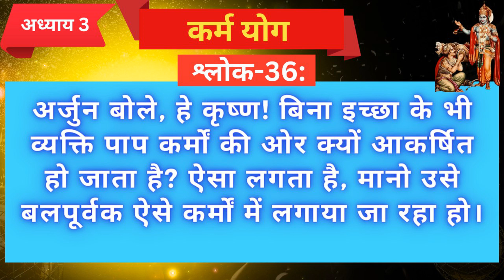श्लोक 36_अध्याय -3 कर्म योग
इस श्लोक के माध्यम से निखिल जी हमें समझा रहे हैं कि अर्जुन ने हम सबके लिए एक महत्वपूर्ण प्रश्न भगवान से किया है कि हम सब इंसान बिना इच्छा से किसी पाप कर्म की तरफ प्रेरित क्यों हो जाते हैं? ऐसा लगता है जैसे कोई हमें मजबूर कर रहा है। उस बुरी आदत की तरफ लगने के लिए। क्यों होता है ?यह अर्जुन पूछना चाहता है हमारे साथ ऐसा कई बार होता है बुरी आदतों में उलझा हुआ इंसान उन बुरी आदतों को छोड़ने का वायदा अपने घर परिवार से करता है ।लेकिन जैसे ही उस बुरी चीज को देखता है ,अपने मित्रों के बीच में जाकर तो वह उसे इस्तेमाल कर लेता है और बाद में उसे अपने ऊपर घृणा भी आती है कि यह उसे नहीं करना चाहिए और वह भी यही प्रश्न करता है कि मैं ना चाहते हुए भी इसकी तरफ कैसे खिंच गया?
भक्तों अगर इसका कारण आप जानना चाहते हैं तो प्रभु अगले श्लोक में इसका उत्तर भी बताएंगे और इसका सुझाव भी बताएंगे।

If you want to listen to the RECORDINGS OF GOLOK EXPRESS SATSANGS, you can access the below podcast links.👇👇👇👇

Get your daily dose of positivity & motivation by watching Golok Express videos.
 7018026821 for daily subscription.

You Can Also Get Connected With Us By Downloading Our Spiritual Hub Application From The Given Link.

Spiritual Hub Link (Play Store)

Spiritual Hub Link (iTunes App Store)

Golok Express English Channel

Busy Through The Body Free As A Soul Hari Hari Bol Hari Hari Bol🙏🙏